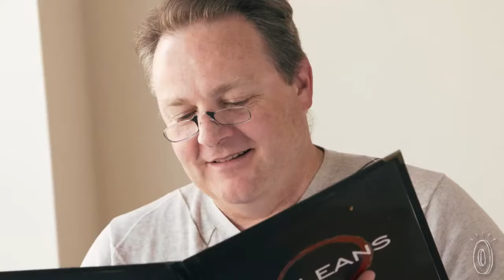Ploché čtecí brýle - CVIKR s pouzdrem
NOVINKA, která  chyběla na trhu! Mini ploché dioptrické brýle na čtení držící pomocí cvikru, které jsou slabé, jako např. 2  bankovní karty.  Vejdou se s pouzdrem do peněženky a podobně.  Pouzdro se dá přilepit k mobilu nebo pouzdro mobilu. Tyto brýle budete mít vždy po ruce.